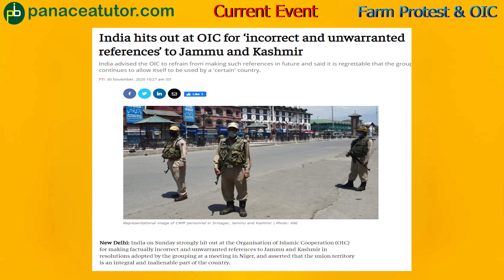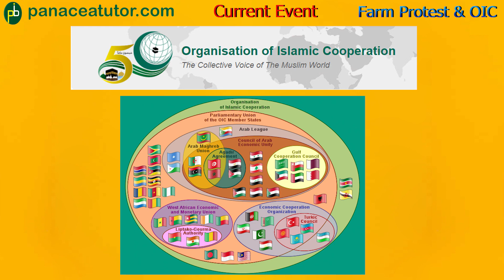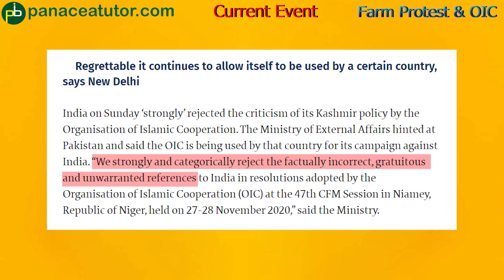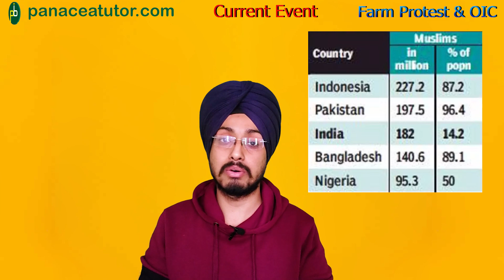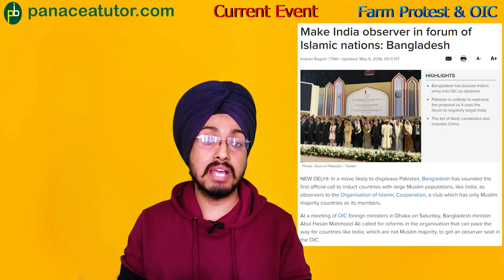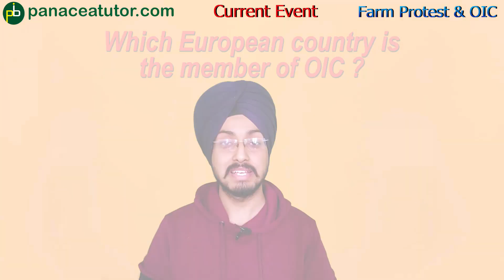Farm Protest, Justin Trudeau Statement and OIC ||Panaceatutor || By Gurvinder Singh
Hello students, in this video we are going to discuss about OIC criticism, Farm Protest and Justin Trudeau's statement